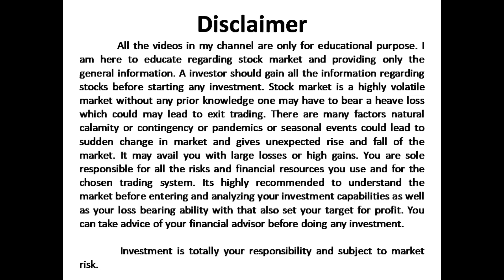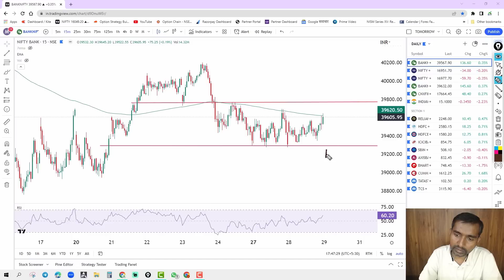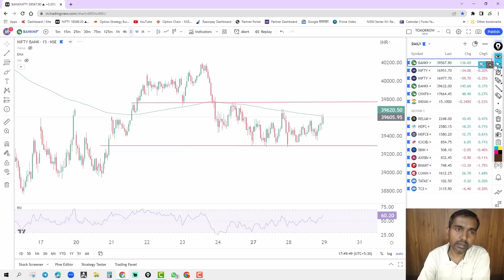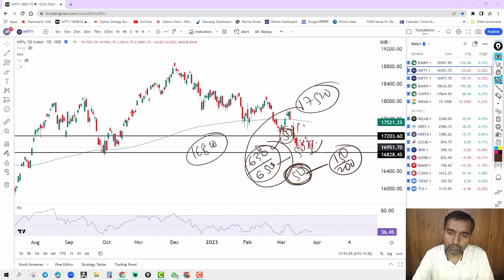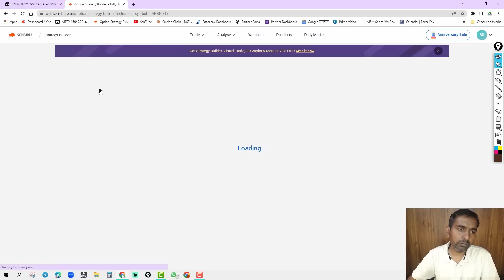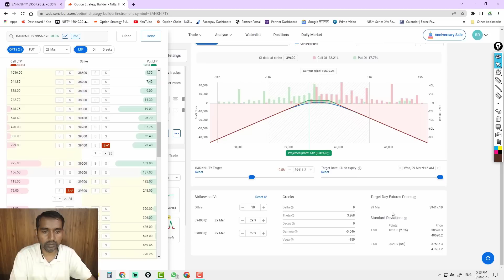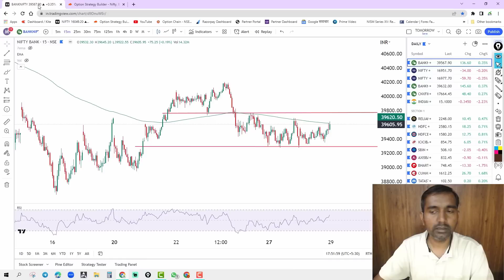Index analysis- Trade plan for tomorrow I Nifty and Bank Nifty Prediction I Episode - 955, March 28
Hi! friends, You can open account